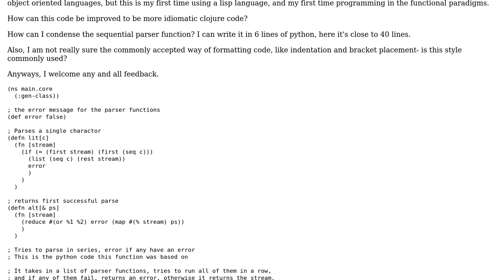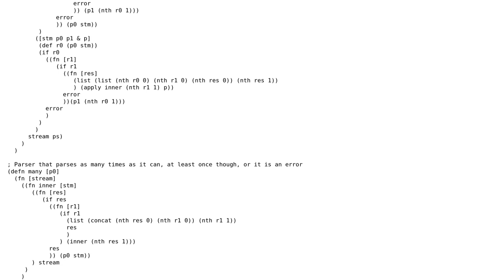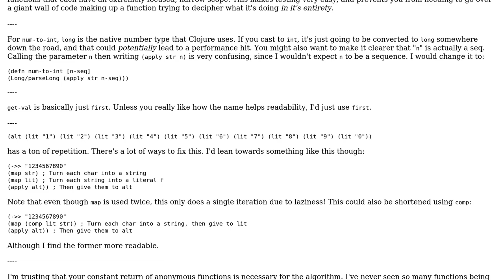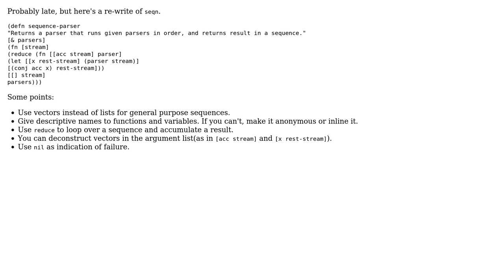Implementing parser combinators in a functional manner (2 Solutions!!)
Implementing parser combinators in a functional manner

With thanks & praise to God, and with thanks to the many people who have made this project possible! | Content (except music & images) licensed under CC BY-SA | Music | Images & others | With thanks to user Yizhe Sun user user1762507 user Carcigenicate and the Stack Exchange Network Trademarks are property of their respective owners. You are responsible for your own actions.